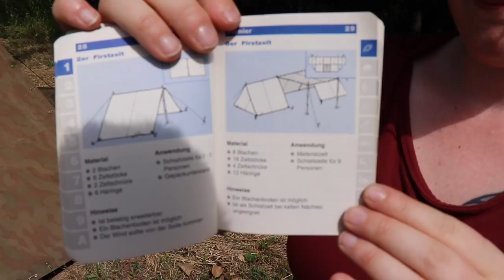Spaß mit Blachen - Schweizer Armee "Zeltbahn".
Keine Ahnung wo man alte Blachen herbekommt. In Deutschland hab ich noch keinen Shop gesehen der die Verkauft. In der Schweiz gibts noch hier und da welche. Die Kosten stehen aber in keinem Verhältnis zur Qualität. Soll heißen: Die Teile sind was für Liebhaber. Alte gebrauchte Militärausrüstung wird irgendwann knapp und dann automatisch Teuer. Angebot und Nachfrage eben.

Vielen lieben Dank an Evelien fürs Blachen mitbringen, Anleiten, Helfen und natürlich auch sonst für alles. Ich darfs mit Lob übrigens nicht übertreiben... da meckert sie sonst. ;-)